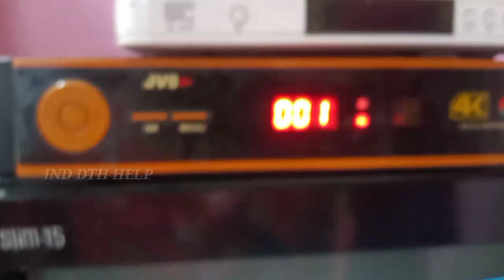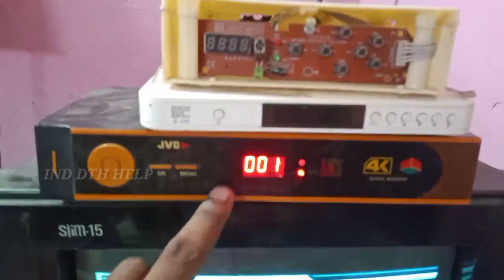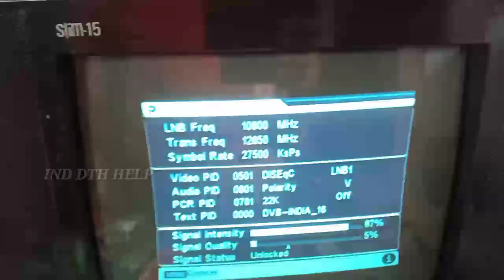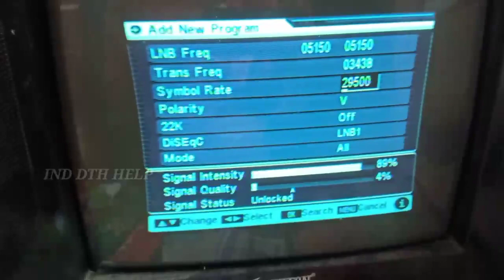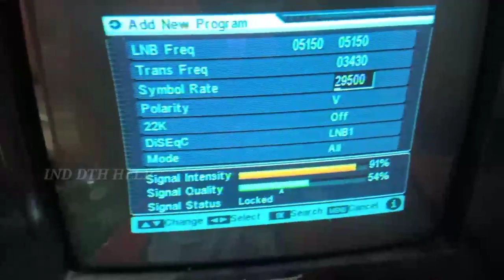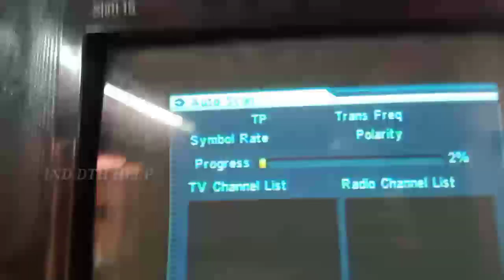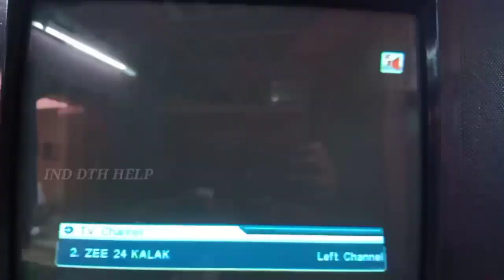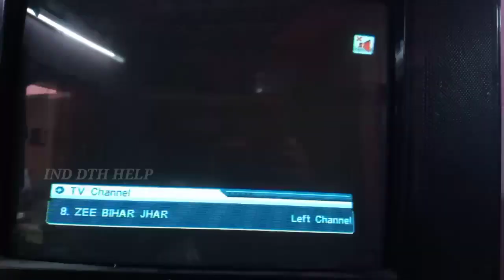Free Dish Tv Channel Setting No Signal Problem | DD FREE DISH No Signal Problem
dd free dish new 2 new channel band
dd free dish no signal problem solution
dd free dish no program found
dd free dish no channel found
dd news
no sim card problem
no signal on tv
no signal dd free dish